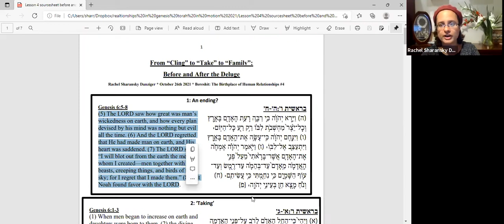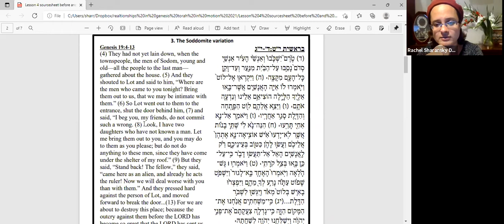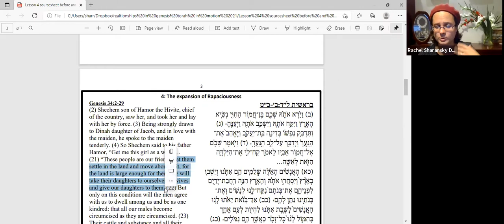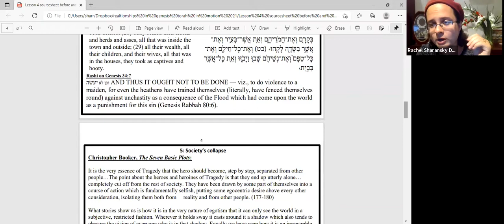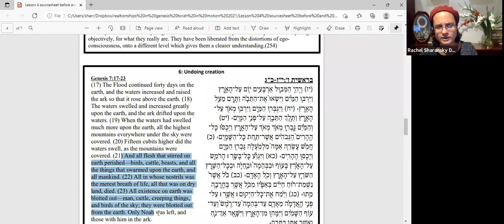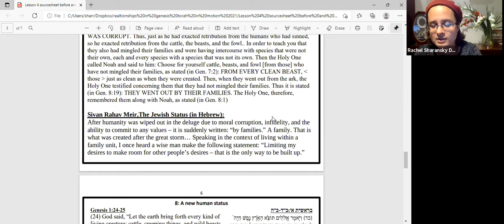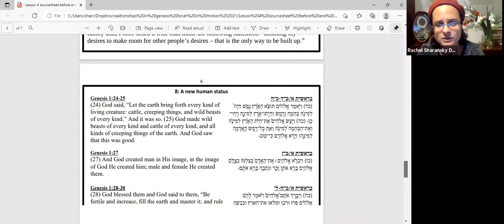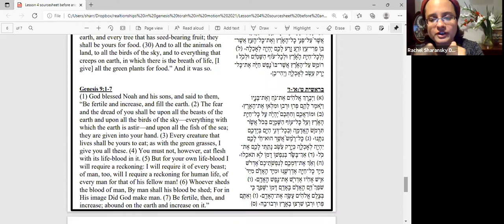Genesis: The Birthplace of Human Relationships (Part 4) || Rachel Sharansky Danziger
Genesis: The Birthplace of Human Relationships
Rachel Sharansky Danziger

The book of Breisheet explores the most primal of human relationships even as it documents the dawn of humanity’s relationship with God Himself. What can the first tell us about the latter? How do both types of relationships balance love with liberty, or being a part of something bigger than the self with being apart, unique, and therefore free? This course will explore the complex families of Genesis and the evolution of both love and liberty, and ask where they meet our own lived experience, and how they shape the covenant to come.

Part 1: Constructive Separations: Adam, Eve, and the Necessity of Empty Spaces
Part 2: Destructive Separations: of Leaving Eden, in Cloths
Part 3: A Murderous Brotherhood: Cain vs Abel
Part 4: From “Cling” to “Take” to “Family”: Before and after the Deluge
Part 5: Abraham’s Tent: The First Covenantal Family
Part 6: Isaac and Rebecca: Liberation through Love
Part 7: Brotherhood, Revisited: Jacob and Esau
Part 8 : Jacob’s Loves: A Tale of Switches and Reversals
Part 9: Brothers and Husbands: Jacob’s Warring Sons
Part 10: Reunited in Exile: A Beginning and an End

Rachel Sharansky Danziger grew up in Jerusalem, where she completed degrees in philosophy and history and taught Tanach to new immigrants. Her MA focused on the way 18th century American protoevangelicals told their personal stories, and what their stories tell us about their experiences of emotions and self. Rachel continues to explore connections between stories, religion, and emotions as an educator and a blogger and her work can be found on The Times of Israel, 929, and other online venues.

Torah in Motion: sophisticated and nuanced Jewish learning in a growing, international Jewish community. True understanding comes from seeing issues from various perspectives.